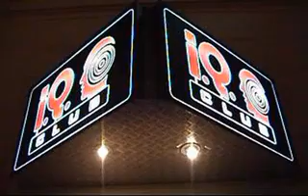Volt - Stahlwerk (EBM Storm)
A great video and a great music. The image quality is also good. Excellent EBM. This is the first edition of the European festival called "EBM Storm", and the backgroun music is called "Stahlwerk", of the group "Volt". Rate and comment, please^^